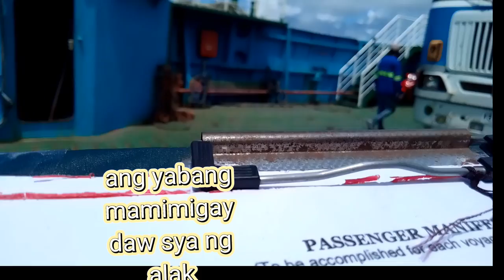Part2 BYAHENG CATANDUANES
ang pag pasok namin ng trailer sa barko